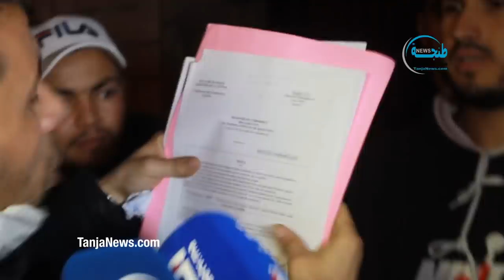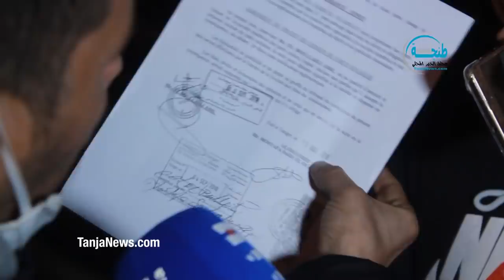أخ صاحب المصنع المنكوب يدلي بوثائق الشركة ويكذب صفة « المصنع السري »